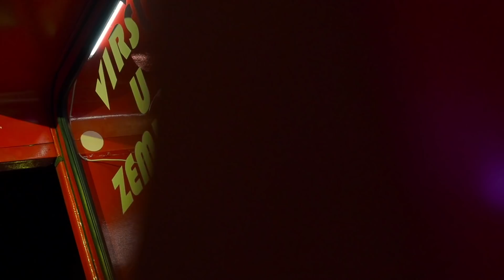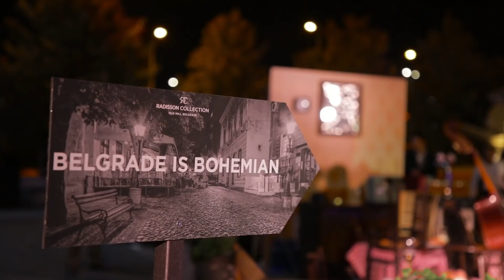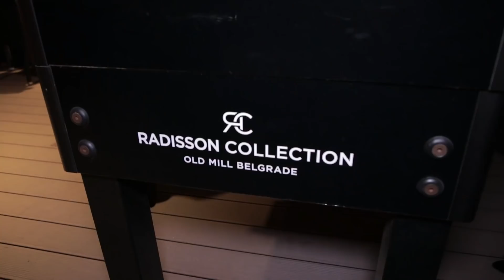EVENT: RADISSON COLLECTION HOTEL, OLD MILL BELGRADE LAUNCH PARTY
RADISSON COLLECTION HOTEL, OLD MILL BELGRADE
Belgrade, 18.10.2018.